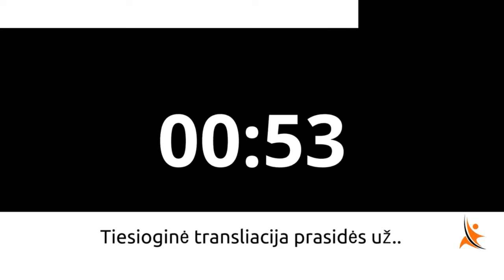Ar kiekvienas gali patekti tarp 10000 pasaulio kūrėjų..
Patiko? Pasidalink!